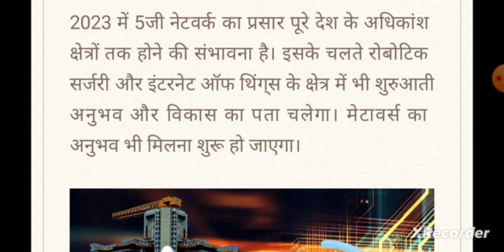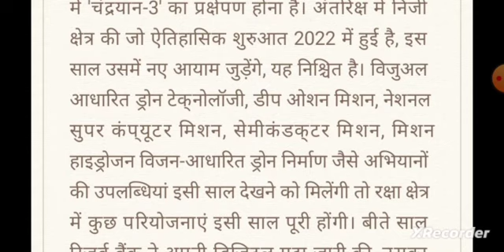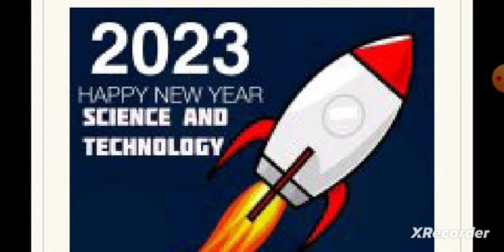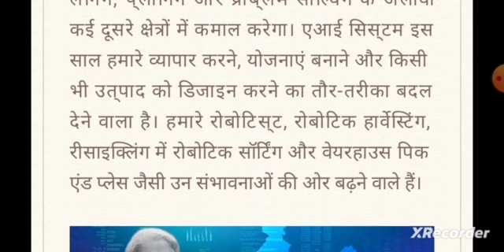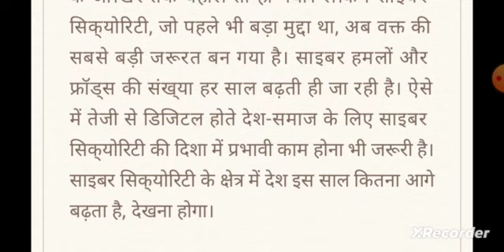Science Technology 2023 इस साल क्या होगा |इसरो क्या करेगी 2023 में नया| 5 जी नेटवर्क कब होगा लोच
Scienc Technology 2023
New Topick
# 5G Network